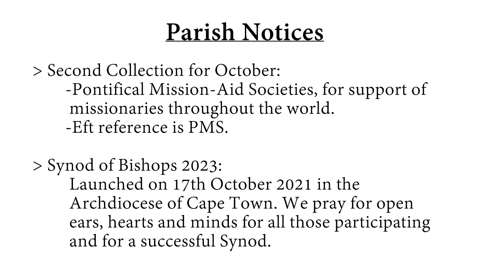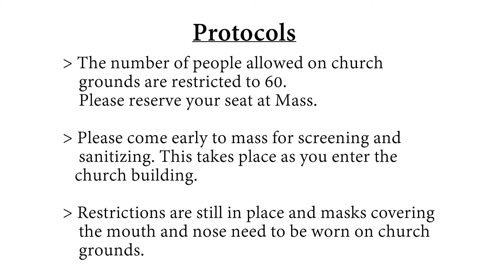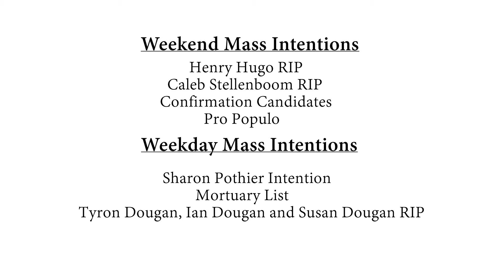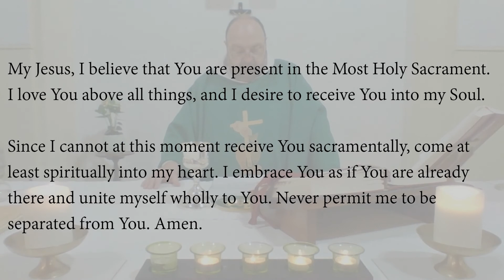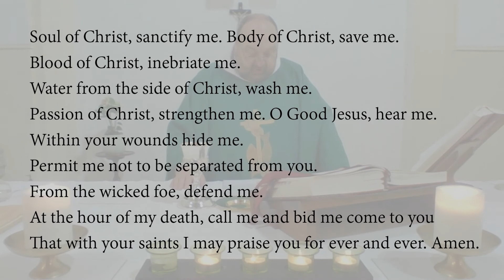30th Sunday in Ordinary Time - 24 October 2021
Mass celebrated by Fr Mark Pothier